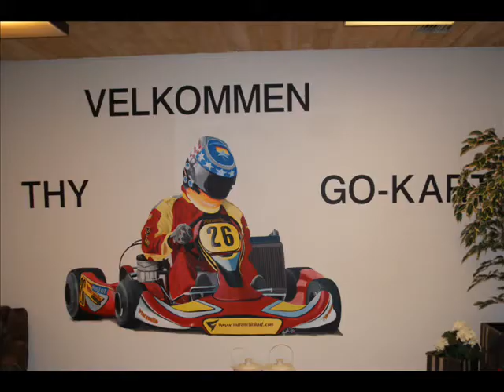Gokart, Thy, d. 16 Januar 2009.wmv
24 Timers Gokart mini Lemant i Thy, med Vesti Motorsport.